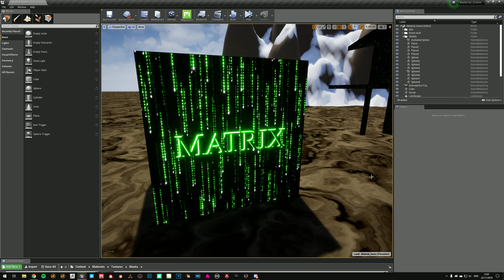Matrix v3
3rd iteration. I think this one passes?